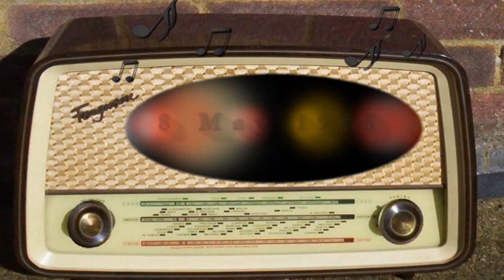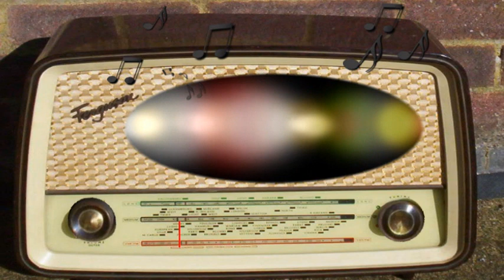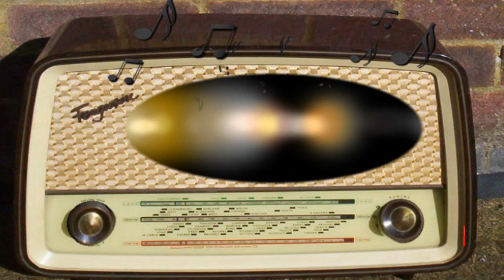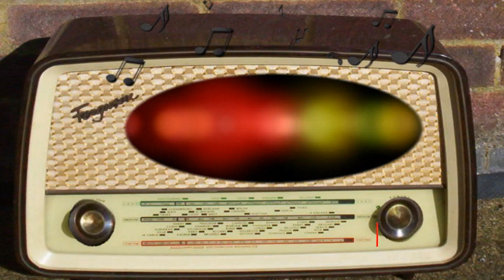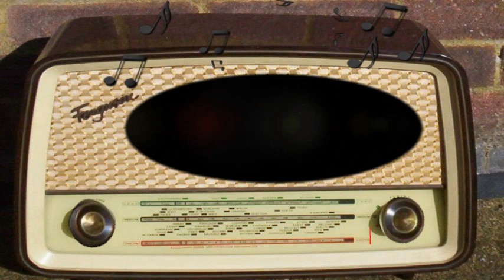X Minus One: Mars Is Heaven (May 8th, 1955)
Mars is Heaven.